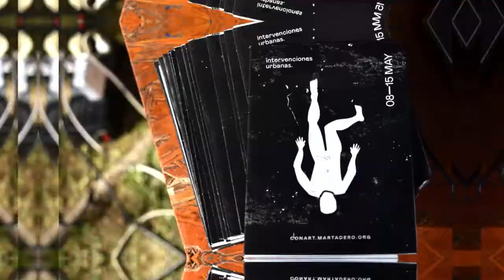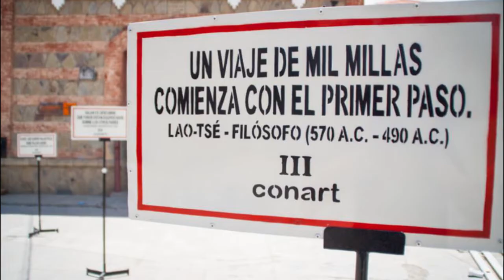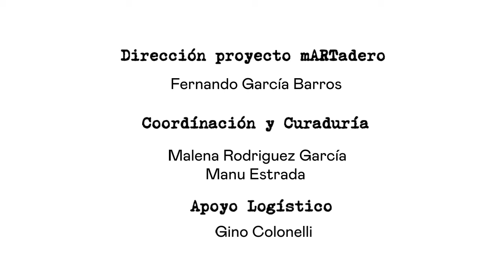CONART process Cuerpo Presente - Memoria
El Conart process 2021 "Cuerpo Presente" planteó volver a la corporalidad, encontrarnos y tomar el espacio público con intervenciones artísticas en sitios específicos.

En este video hablamos con las personas involucradas en el evento organizado por Proyecto mARTadero.

Artistas Participantes:
Alejandra Alvarez
Alejandra Carranza
Kolektivo Perros Petardos
Ozzo Ukumari
Martín García
Jud Rojas

Coordinación curaduría CONART process 2021
Malena Rodríguez
Manu Estrada

Apoyo logístico
Gino Colonelli

Dirección mARTadero
Fernando García

Registro Audiovisual
Fabiola Quiroga Conti
Mauricio Aliaga
Carolina Aramayo
Ronald Acosta
Gino Colonelli

Comunicación
Antonio Villazón
Pablo Sánchez

Crónicas y Voz en OFF
Claudia Michel

Mauricio Aliaga